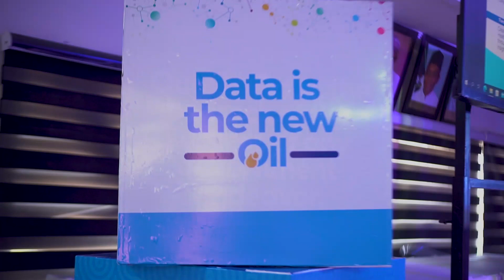DSFP 2.0 Guest Lecture with the Commissioner for the Kaduna State Planning and Budget Commission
This guest lecture was designed as a semi-formal event for our fellows to engage the Hon. Commissioner of the Kaduna state Planning and Budget Commission, Hajia Umma Aboki in conversations around her work in Kaduna state. Umma Aboki heads the Ministry that coordinates the affairs of every other ministry in the state.  The PBC is involved in the formulation, coordination, monitoring, and evaluation of Government economic policies, plans, and budgets that enhance the lives of citizens.
Our guest lecture with the commissioner was themed, 'creating a responsive health budget allocation through evidence-based insight and data.'